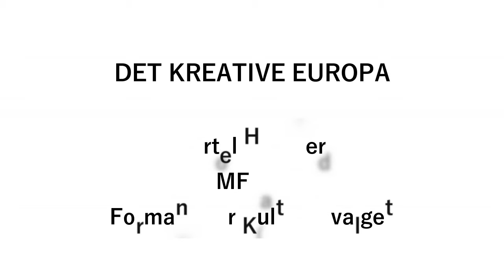Bertel Haarder, MF (V)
Interview med Bertel Haarder om Europas kulturhistorie og kulturens indflydelse på det Europa vi ser i dag.